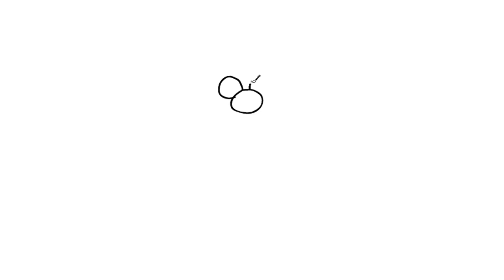How to Draw-Wreck-It Ralph | Art Tutorial Quick Learn How Real Time Dress Up and Draw Step by Step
Good morning everyone! in this video i'll show you
Learn How to draw Wreck it Ralph - Real Time  Draw WRECK IT RALPH Digital Art Critique Quick Draw Disney LIVE.